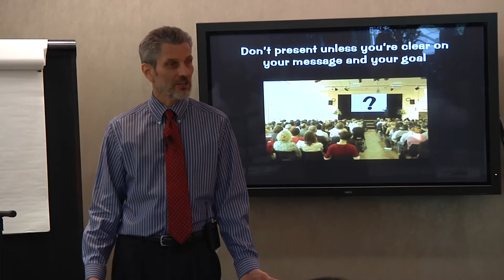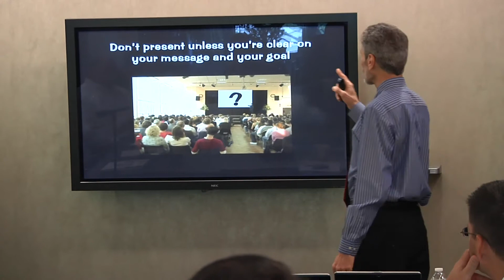Presentation Skills: Message & Strategy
for more on presentation and public speaking skills with Roger Reece.

You may have an informational presentation to give to your organization. You may have facts and numbers and research to pass on to your team. But make no mistake - you are not there for the purpose of just giving out facts and figures. If that were true, you wouldn't need to be presenting in the first place - you could just as well give out a spreadsheet. The numbers do not speak for themselves.

What you're really there for is to fill in the blanks that the numbers alone cannot tell. Your job is to show the bigger picture - of your company, or your division, or of your team's project. Every time you get up in front of a group, be clear on your message and goal. Sometimes, you need to spend even more time thinking about the message and goal than you do putting the whole presentation together.